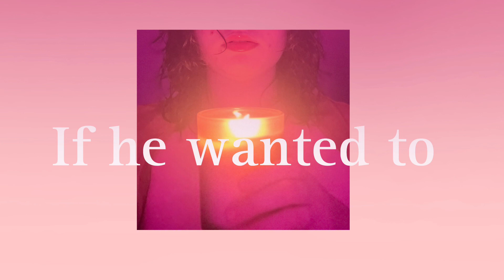If he wanted to